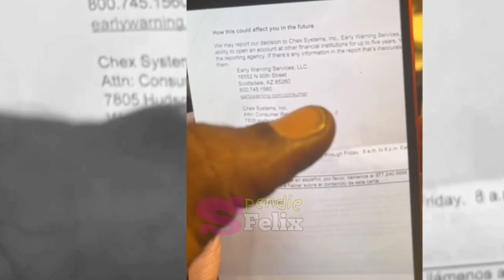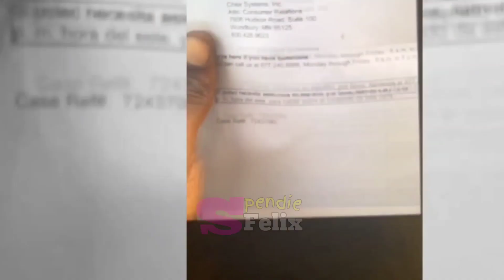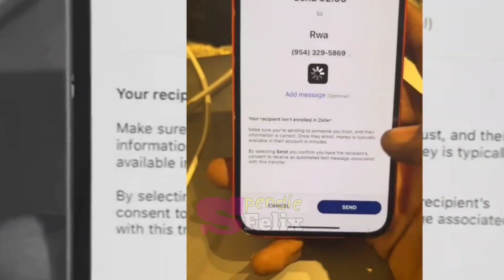Oh Jezi Papa Tiwa Papa Lavi Divize Ak Makenson NBS Tèt Tiwa Pati Dlo paka Pa Sòti Nan Zyew Ayisyen 😳